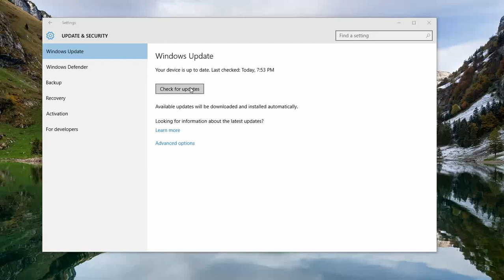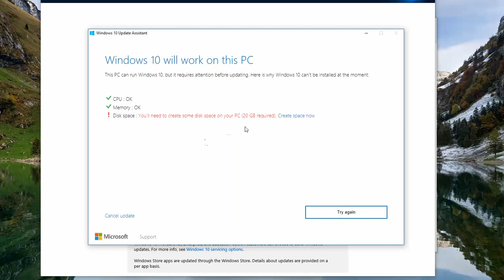20 GB diskspace required for Windows 10 - 1607 / Anniversary Update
YES!! If you have a valid Windows 10 device, you can now download & install the so called Anniversary update build 14393.10 to your system. This is only possible if your About window shows that you have Version 10.0 (Build 10240) or Version 1511 (OS Build 10565). Subscribers saw this update earlier in my Fast ring updating of Windows 10. But why, why, why,... is it so large to download and run it from an ISO file? It's approximately 8,5 gb download in total, inclusing drivers, extracting files needs space as well, as well as the old Windows versions that's created during the upgrade process. If you don't want to use this method, wait for the Windows update, it's a lot smaller. Do not forget to remove the Windows10Upgrade directory which this method creates. - Have productive fun, working with Windows 10 & Office 365.
はい！！あなたが有効なWindows 10のデバイスをお持ちの場合は、今お使いのシステムに、いわゆる周年記念アップデートビルド14393.10をダウンロード＆インストールすることができます。あなたの窓については、あなたがバージョン10.0（10240をビルド）またはバージョン1511（OS 10565をビルド）を有していることを示している場合にのみ可能です。加入者が以前のWindows 10の私のファーストリング更新でこの更新プログラムを見たしかし、なぜ、なぜ、なぜ、... ISOファイルから、それをダウンロードして実行することが非常に大きいのですか？これは、ファイルを抽出するには、さらに、スペースを必要とするだけでなく、アップグレードプロセス中に作成された旧バージョンのWindows、ドライバをinclusing、合計で約8.5ギガバイトのダウンロードです。このメソッドを使用したくない場合は、Windowsの更新プログラムのリリースを待つ、それは多くの小さいです. このメソッドが作成Windows10Upgradeディレクトリを削除することを忘れないでください。最新のWindows 10の機能のために私の他のWindows 10のビデオのを参照するか、すべての私の新しいビデオの上に通知を受け取るために、このチャンネルにサブスクライブします。- Windowsの10＆オフィス365と協力し、生産的な楽しみを持っています。
हाँ!! आप एक वैध विंडोज 10 डिवाइस है, तो आप अब डाउनलोड और तथाकथित वर्षगांठ अद्यतन को स्थापित करने के लिए अपने सिस्टम 14,393.10 निर्माण कर सकते हैं। यह तभी संभव अपने बारे में खिड़की से पता चलता है कि आप संस्करण 10.0 (बिल्ड 10240) या संस्करण 1511 है, अगर है (ओएस बिल्ड 10565)। सभी सदस्य विंडोज 10 की मेरी तेजी अंगूठी अद्यतन करने में इस अद्यतन पहले देखा था लेकिन क्यों, क्यों, क्यों, ... यह तो डाउनलोड करने और एक आईएसओ फ़ाइल से इसे चलाने के लिए बड़ी है? यह कुल, inclusing चालकों में लगभग 8.5 जीबी डाउनलोड, फ़ाइलों को निकालने के रूप में अच्छी तरह से अंतरिक्ष, साथ ही पुराने Windows संस्करण है कि नवीनीकरण प्रक्रिया के दौरान बनाई गई है की जरूरत है। आप Windows अद्यतन करने के लिए, इस विधि का उपयोग करने के लिए इंतजार नहीं करना चाहते हैं, यह एक बहुत छोटा है भूल Windows10Upgrade निर्देशिका जो इस विधि बनाता दूर करने के लिए नहीं है। नवीनतम विंडोज 10 सुविधाओं के लिए मेरे दूसरे विंडोज 10 वीडियो देखें या अपने सभी नए वीडियो पर अधिसूचित करने के लिए इस चैनल की सदस्यता लें। - विंडोज 10 और Office 365 के साथ काम कर रहे हैं, उत्पादक मज़ा है।
SIM!! Se você tiver um dispositivo Windows 10 válida, agora você pode baixar e instalar o chamado atualização Anniversary construir 14.393,10 para o seu sistema. Isso só é possível se a sua janela Sobre mostra que você tem a versão 10.0 (Build 10240) ou Versão 1511 (OS Construir 10565). Assinantes viu essa atualização no início da minha anel de actualização rápida do Windows 10. Mas por que, por que, por que, ... é tão grande para fazer o download e executá-lo a partir de um arquivo ISO? É aproximadamente 8,5 Download GB no total, motoristas inclusing, extração de arquivos precisa de espaço, bem como, bem como as versões antigas do Windows que é criado durante o processo de upgrade. Se você não quiser usar este método, aguarde a atualização do Windows, é muito menor Não se esqueça de remover o diretório Windows10Upgrade que esse método cria. Veja meus outros do Windows 10 vídeo de para os mais recentes do Windows 10 características ou subscrever este canal para ser notificado sobre todos os meus novos vídeo do. - Divirta-se produtiva, trabalhando com o Windows 10 e Office 365.
是！！如果你有一個有效的Windows 10的設備，現在就可以下載並安裝了所謂的週年更新建立14393.10您的系統。這是唯一可能的，如果你的關於窗口會顯示你的版本是10.0（建設10240）或版本1511（OS建立10565）。用戶看到此更新早些時候在Windows 10中我的快速環更新可是為什麼，為什麼，為什麼...它是如此之大，下載並從一個ISO文件運行呢？它在總，inclusing司機約8.5 GB的下載，解壓縮文件需要的空間為好，以及該公司在升級過程中創建的舊的Windows版本。如果你不想使用此方法，等待的Windows更新，這是一個小了很多. 不要忘記刪除此方法創建Windows10Upgrade目錄。看到我的其他Windows 10的視頻對最新的Windows 10的功能或訂閱此頻道得到我所有的新的視頻的通知。- 有生產的樂趣，在Windows 10和Office 365的工作。
예!! 당신이 올바른 Windows 10 장치가있는 경우, 당신은 지금 다운로드 및 소위 주년 기념 업데이트를 설치하여 시스템에 14393.10을 구축 할 수 있습니다. 당신의 정보 창은 버전 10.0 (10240 빌드) 또는 버전 1511을 보여줍니다 경우에만 가능하다 (OS 10565 빌드). 가입자는 윈도우 (10)의 내 빠른 링 업데이트에서이 업데이트 이전에보고하지만 왜, 왜, 왜, ... 그것은 다운로드 ISO 파일에서 실행 너무 큰? 이 파일을 추출하는 것은 물론 공간뿐만 아니라, 업그레이드 과정에서 만들어지는 오래된 Windows 버전을 필요로, 총, inclusing 드라이버에서 약 8.5 기가 바이트 다운로드합니다. 당신은 Windows 업데이트를 위해이 방법을 사용 기다리지 않으려면,이 방법은 생성 Windows10Upgrade 디렉토리를 제거하는 것을 잊지 마세요 많은 작은입니다. 최신 Windows 10 기능에 대한 내 다른 Windows 10 비디오의를 참조하거나 내 모든 새로운 비디오의에 알림을받을하기 위해이 채널에 가입. - 윈도우 10 및 오피스 365와 협력, 생산적인 재미를.